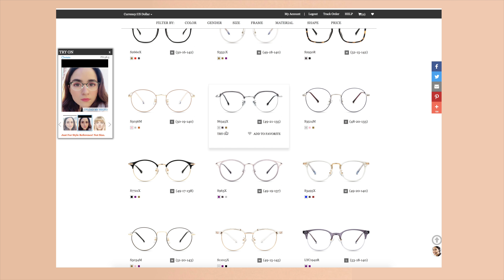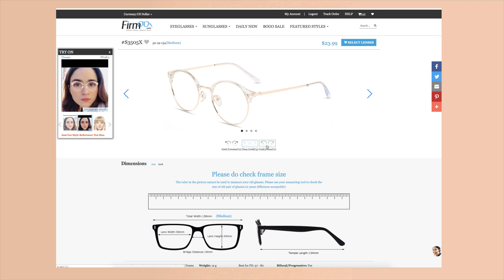✨Maquillaje para Chicas que usan LENTES 🤓 + FIRMOO GLASSES REVIEW | KER 👸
Mis Chic@s el dìa de hoy les traigo esta hermosa colaboración la marca FirmoGlasses mas un maquillaje super natural, espero les agrade mucho 😚.

Los quiero💖

Buy 1 Get 1 FREE from Firmoo (As low as $19 for 2 pairs)

xoxo, Ker.!